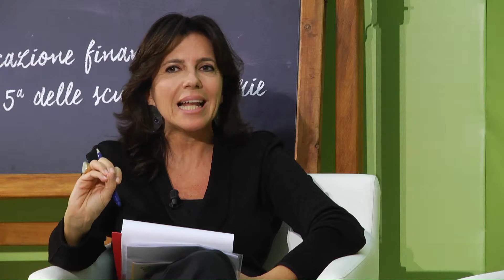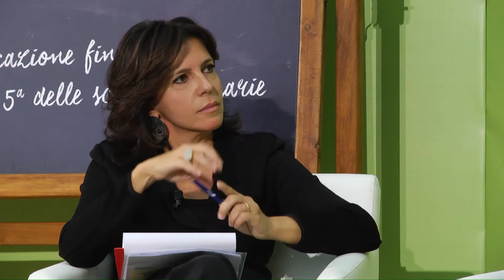EduCare Scuola | Saita: Primo Intervento (I Parte)